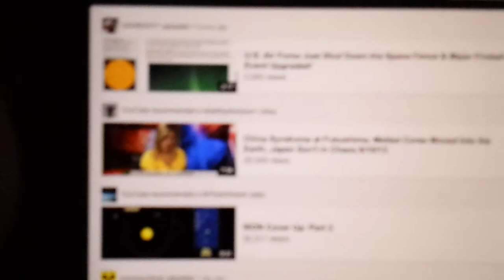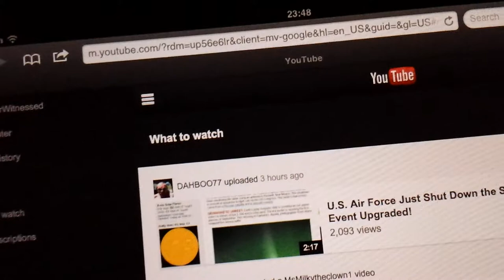Apple? No $&#@ WAY!!!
This is just 1 tiny piece of the apps & programs of which the backdoor/ceilinghatch/sidewindow type of source code gets you played & owned by the so called secure safe anonymous user friendly CORP!!!